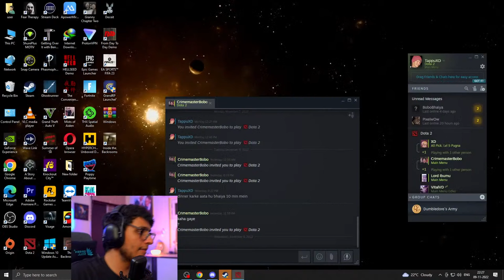EA Sports FIFA 23 World Cup!! Who Will Win🛑